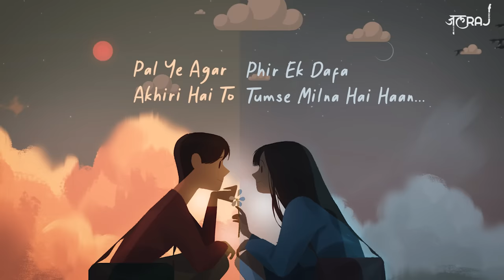Phir Miloge Na - JalRaj | Official Video | New Original Songs 2021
PHIR MILOGE NA is our new Original. Composed back in 2015 during our college days, This song has our hearts. It's about Long distance relationships, where the best part is when we get to meet each other in person and the time flies. Soon we realize it's time to say Good Bye until the next one. It portrays all the thoughts and the questions we come across on the way back. Hope you like it.

Credits :
Vocals - JalRaj (Jalaj)
Lyrics - JalRaj
Composer - JalRaj
Music production - JalRaj
Mix & Master - JalRaj
Video & Animation - JalRaj
Illustration  - Alex Cho

Lyrics :

Jeena aata nahi hai isey
Kitna masoom dil hai mera
Chahe kisko agar pooch loon
Haule se naam lega tera

Pal ye agar akhiri hai to
Phir ek dafa tumse milna hai haan..
Dil ki khushi ke liye hi haan
Keh do ki tum Phir miloge yahan...

Tum bhi miloge na?
Ye waada karoge na?
Thamoge  phir haath ko..
Chhodoge na...chhodoge na

Baki raha hai jo..
Mujhse kahoge na..?
Waada karo Waade ko phir
Todoge na ...todoge na..

Humko yakin Hai
Ke banke rahenge
Do jism aur ek jaan.

Bas kuch palon ka
Hi ye faasla hai
Yunhi guzar jayega

Bheed me bhi jo gum ho kahin
Dhoondh lega tumhe dil mera
Poochun iski hai kya arzoo

Phir tumse milne ki ho har wajah
Keh do ke maanoge mera kaha...

Tum phir miloge na?
Chhodoge na...chhodoge na

Chhodoge na...chhodoge na

Mujhse kahoge na..?